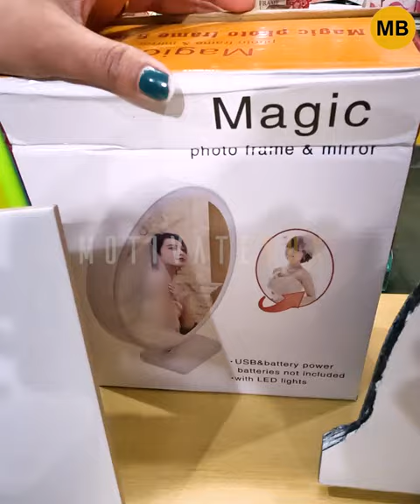Transforming desires into reality: Our top-selling sublimation product awaits you!